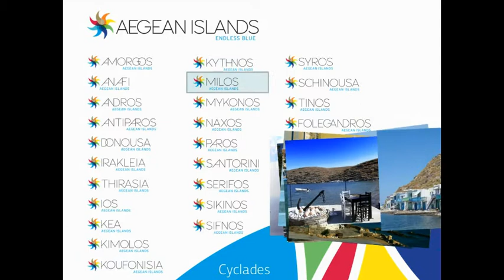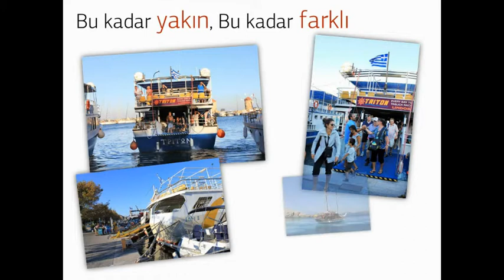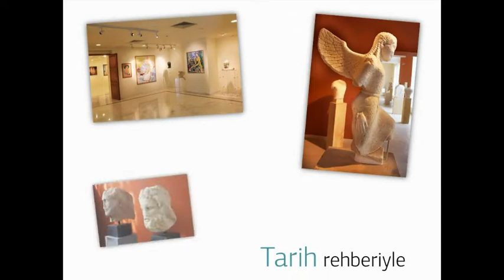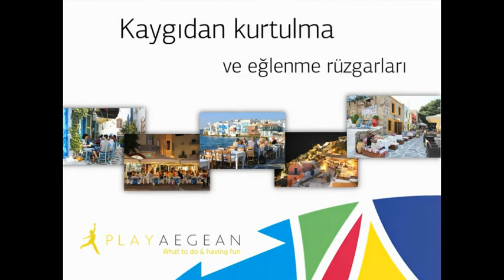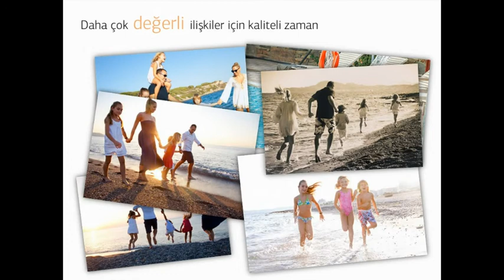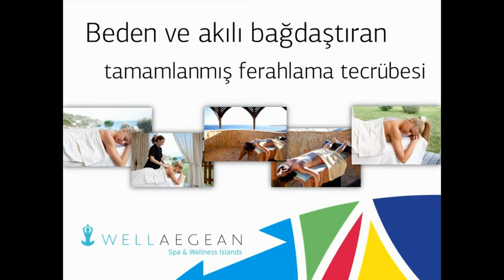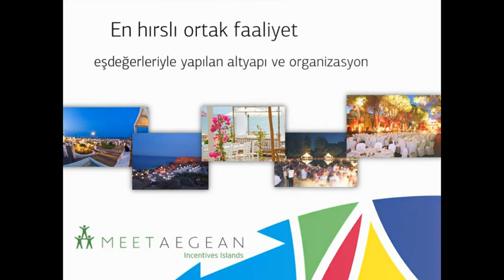Aegean Islands Turkish with sound